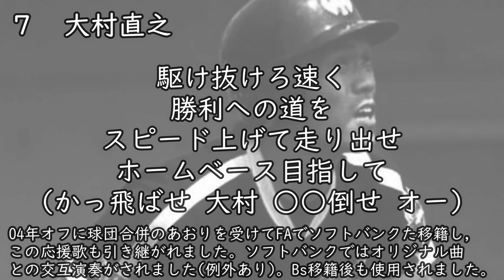【AIきりたん】大村直之選手(近鉄二作目・01作) 応援歌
大村直之選手(近鉄二作目・01作)の応援歌です。合併後に販売されたCD収録時には「勝利への道」というタイトルがつけられました。
※写真はYahoo画像で検索して写真を使用しました。